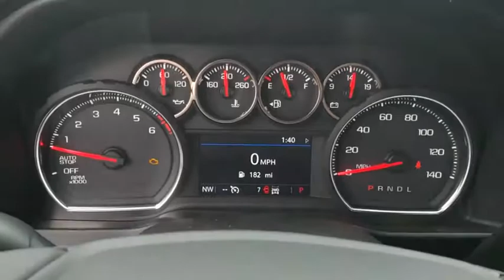2019 Chevrolet Silverado 1500 Tulsa, Broken Arrow, Bixby, Sand Springs, Owasso, OK N946600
New 2019 Chevrolet Silverado 1500 available at Classic Chevrolet in Tulsa, Oklahoma. Servicing the Broken Arrow, Bixby, Sand Springs, and Owasso, OK area.
2019 Chevrolet Silverado 1500 LT - Stock#: N946600 - VIN#: 1GCUYDED9KZ145694

Classic Chevrolet
8501 Owasso Expwy

TO VIEW YOUR TRANSPARENT GIMMICK FREE PRICING BREAKDOWN**. $2,366 off MSRP! ** Z71 OFF-ROAD AND PROTECTION PACKAGE * SUSPENSION, OFF-ROAD (INCLUDES SHOCKS) * HILL DESCENT CONTROL * SKID PLATES * AIR CLEANER, HIGH-CAPACITY * DIFFERENTIAL, AUTO LOCKING REAR * TRANSFER CASE, TWO-SPEED, ELECTRONIC * Z71 BADGE * EXHAUST, DUAL WITH POLISHED OUTLETS * 18 BRIGHT SILVER PAINTED ALUMINUM WHEEL * ALL TERRAIN TIRES * WHEELHOUSE LINERS, REAR * ALL-WEATHER FLOOR LINERS (DEALER INSTALLED) * CHEVYTEC SPRAY-ON BEDLINER**, **ALL STAR EDITION * DUAL-ZONE CLIMATE CONTROL * SEAT ADJUSTER, DRIVER 10-WAY POWER INCLUDING LUMBAR * SEATING, HEATED DRIVER AND FRONT PASSENGER * STEERING WHEEL, HEATED * STEERING WHEEL, LEATHER-WRAPPED * STEERING COLUMN, LOCK CONTROL, ELECTRICAL * STEERING COLUMN, MANUAL TILT AND TELESCOPING * 2ND ROW USB PORTS, (2) CHARGE-ONLY * REAR-WINDOW DEFOGGER * POWER OUTLET, REAR AUX 12V * KEYLESS OPEN AND START * REMOTE VEHICLE STARTER SYSTEM * THEFT-DETERRENT SYSTEM * SEATS, FRONT 40/20/40 SPLIT- SPLIT-BENCH WITH COVERED ARMREST STORAGE, ADJUSTABLE LUMBAR AND UNDER-SEAT STORAGE * TAILGATE, WITH LIFT ASSIST, POWER LOCK, AND RELEASE * LED DURABED LIGHTING * DIFFERENTIAL, AUTO LOCKING REAR * TRAILERING PACKAGE - TRAILER HITCH - 7 PIN AND 4 PIN CONNECTORS - HITCH GUIDANCE**. Black 2019 Chevrolet Silverado 1500 LT 4WD 8-Speed Automatic EcoTec3 5.3L V8
USB PORTS  DUAL  CHARGE-ONLY (2ND ROW),SEATING  HEATED DRIVER AND FRONT PASSENGER,REAR AXLE  3.23 RATIO,REMOTE VEHICLE STARTER SYSTEM,AIR CONDITIONING  DUAL-ZONE AUTOMATIC CLIMATE CONTROL,TRAILERING PACKAGE  includes trailer hitch  7-pin and 4-pin connectors and (CTT) Hitch Guidance,LT PREFERRED EQUIPMENT GROUP  includes standard equipment,LICENSE PLATE KIT  FRONT,TRANSFER CASE  TWO-SPEED  electronic Autotrac with rotary dial control,JET BLACK  CLOTH SEAT TRIM,HITCH GUIDANCE,DEFOGGER  REAR-WINDOW ELECTRIC,TRANSMISSION  8-SPEED AUTOMATIC  ELECTRONICALLY CONTROLLED  with overdrive and tow/haul mode. Includes Cruise Grade Braking and Powertrain Grade Braking (STD),SEATS  FRONT 40/20/40 SPLIT-BENCH  with covered armrest storage  adjustable lumbar and under-seat storage,HILL DESCENT CONTROL,DIFFERENTIAL  HEAVY-DUTY LOCKING REAR,SKID PLATES,WHEELS  18 X 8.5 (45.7 CM X 21.6 CM) BRIGHT SILVER PAINTED ALUMINUM,BLACK,SEAT ADJUSTER  DRIVER 10-WAY POWER INCLUDING LUMBAR,ALL-STAR EDITION  includes (PCL) Convenience Package  (G80) locking rear differential and (Z82) Trailering Package,STEERING COLUMN  LOCK CONTROL  ELECTRICAL,GVWR  7100 LBS. (3221 KG),EXHAUST  DUAL WITH POLISHED OUTLETS,POWER OUTLET  REAR AUXILIARY  12-VOLT,WHEELHOUSE LINERS  REAR,BED PROTECTION PACKAGE  includes (B1J) wheel house liners and (CGN) Chevytec spray-on bedliner,ENGINE  5.3L ECOTEC3 V8  (355 hp [265 kW] @ 5600 rpm  383 lb-ft of torque [518 Nm] @ 4100 rpm); featuring all-new Dynamic Fuel Management that enables the engine to operate in 17 different patterns between 2 and 8 cylinders  depending on demand  to optimize power delivery and efficiency,AIR CLEANER  HIGH-CAPACITY,KEYLESS OPEN AND START,CHEVYTEC SPRAY-ON BEDLINER  BLACK WITH CHEVROLET LOGO  (does not include spray-on liner on tailgate due to Black composite inner panel),LPO  ALL-WEATHER FLOOR LINERS  1ST AND 2ND ROWS  (includes Z71 logo),TIRES  P265/65R18SL ALL-TERRAIN  BLACKWALL,COOLING  EXTERNAL ENGINE OIL COOLER,AUDIO SYSTEM  CHEVROLET INFOTAINMENT 3 SYSTEM  8 diagonal color touchscreen  AM/FM stereo. Additional features for compatible phones include: Bluetooth audio streaming for 2 active devices  voice command pass-through to phone  Apple CarPlay and Android Auto capable. (STD),LED CARGO AREA LIGHTING  located in pickup bed  activated with switch on center switch bank or key fob,Z71 OFF-ROAD PACKAGE  includes (Z71) Off-Road suspension  (JHD) Hill Descent Control  (NZZ) skid plates  (K47) high-capacity air filter and Z71 hard badge Includes (N10) dual exhaust  (PZX) 18 bright silver painted wheels  (XCK) P265/65R18 all-terrain  blackwall tires  (G80) locking differential and (NQH) 2-speed transfer case.,STEERING COLUMN  MANUAL TILT AND TELESCOPING,THEFT-DETERRENT SYSTEM  UNAUTHORIZED ENTRY,STEERING WHEEL  HEATED,CONVENIENCE PACKAGE  includes (CJ2) dual-zone automatic climate control  (A2X) 10-way power driver seat including power lumbar  (KA1) heated driver and passenger seats  (KI3) heated steering wheel  (N37) manual tilt/telescoping steering column and (USS) 2 charge-only US